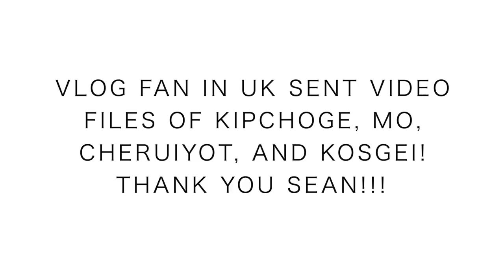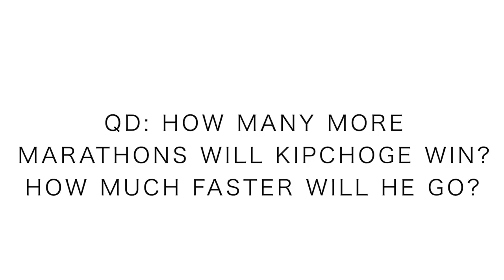LONDON MARATHON 2019 Elite Results and Analysis | Eliud Kipchoge vs Mo Farah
The 2019 London Marathon is officially in the books. Eliud Kipchoge wins his fourth London Marathon, never matched before in history! Mo Farah placed fifth today at the 2019 London Marathon, the battle between Mo Farah and Eliud Kipchoge never really materialized in this race. The real London Marathon battle was between Mosinet Germew of Ethiopia and Eliud Kipchoge of Kenya, at least down the stretch. Overall a great day in London for the 2019 edition of the prestigious London Marathon. Below are the full results for the elite men and women racers.

Full results from the 2019 London Marathon:

Men’s Elite
1. Eliud Kipchoge (KEN) — 2:02:37
2. Mosinet Geremew (ETH) — 2:02:55
3. Mule Wasihun (ETH) — 2:03:16
4. Shura Kitata (ETH) — 2:05:01
5. Mo Farah (GBR) — 2:05:39
6. Tamirat Tola (ETH) — 2:06:57
7. Bashir Abdi (BEL) — 2:07:03
8. Leul Gebresilasie (ETH) — 2:07:15
9. Yassine Rachik (ITA) — 2:08:05
10. Callum Hawkins (GBR) — 2:08:14
11. Daniel Wanjiru (KEN) — 2:08:40
12. Wilson Kipsang (KEN) — 2:09:18

Women’s Elite
1. Brigid Kosgei (KEN) — 2:18:20
2. Vivian Cheruiyot (KEN) — 2:20:14
3. Roza Dereje (ETH) — 2:20:51
4. Gladys Cherono (KEN) — 2:20:52
5. Mary Keitany (KEN) — 2:20:58
6. Emily Sisson (USA) — 2:23:08
7. Sinead Diver (AUS) — 2:24:11
8. Carla Salome Rocha (POR) — 2:24:47
9. Birhane Dibaba (ETH) — 2:25:04
10. Charlotte Purdue (GBR) — 2:25:38
12. Molly Huddle (USA) — 2:26:33

Seek Beauty
Work Hard &